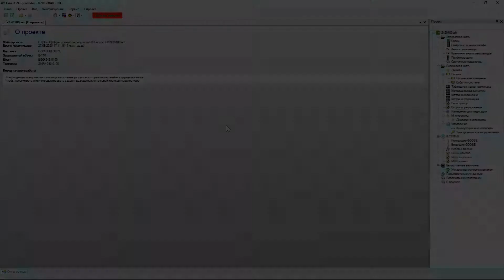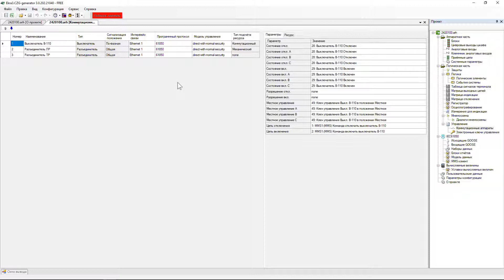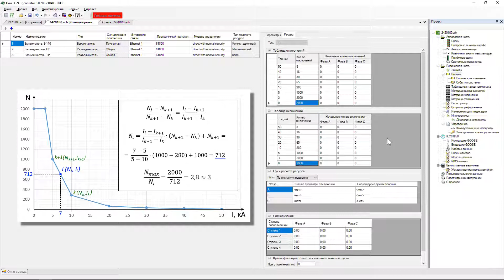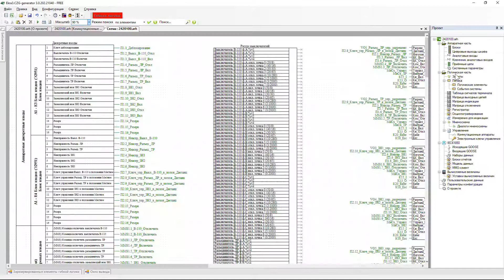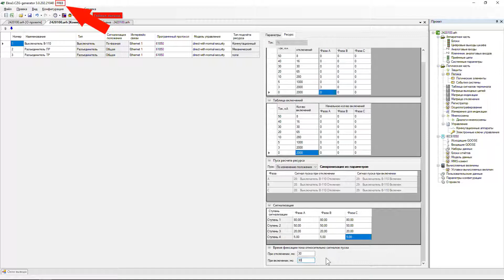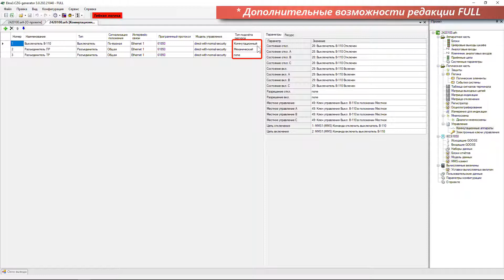ЭКРА 200. Конфигурирование 7. Контроль ресурса КА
В этом видеоуроке вы узнаете о том, как настроить функцию контроля механического и коммутационного ресурса коммутационного аппарата в терминале ЭКРА 200.
Перед началом работы с конфигурацией рекомендуем ознакомиться с видеоуроком «Открытие и сохранение конфигурации».